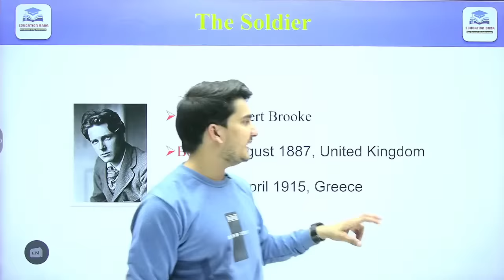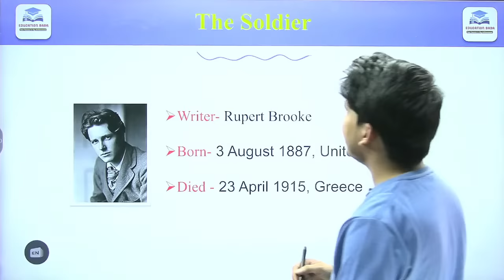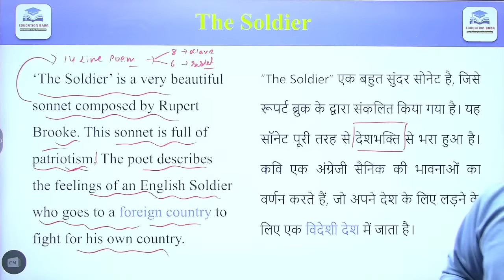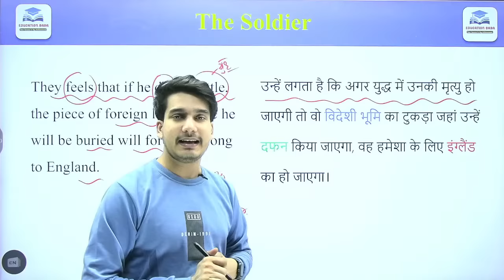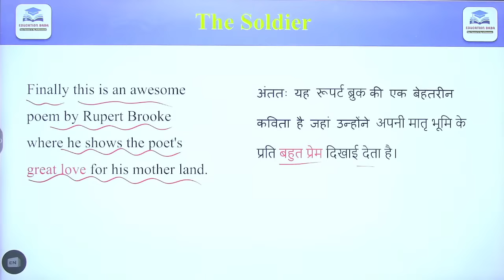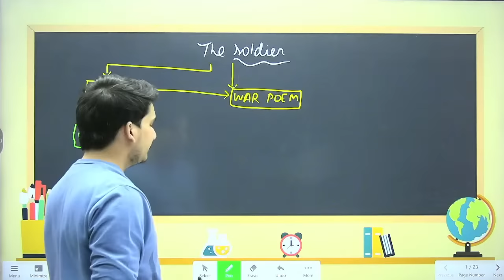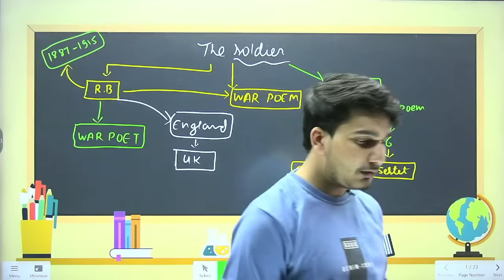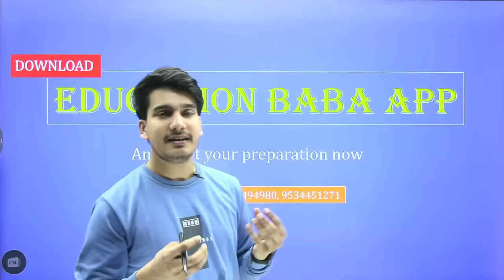The Soldier by Rupert Brooke Summary | 12th English 100 Marks Chapter 6 Summary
English Class 12 Chapter 6 Bihar Board | English Class 12 Poetry Section | The Soldier summary in hindi & english | English By Aditya Jha